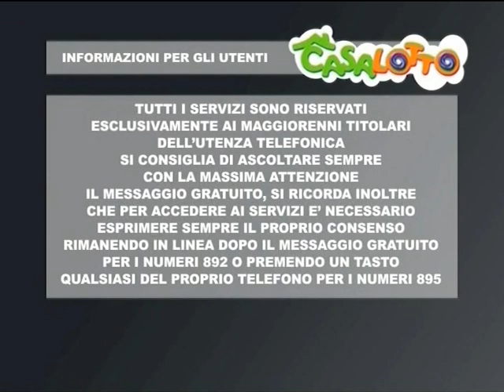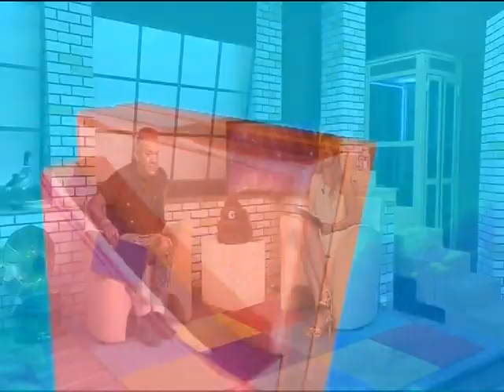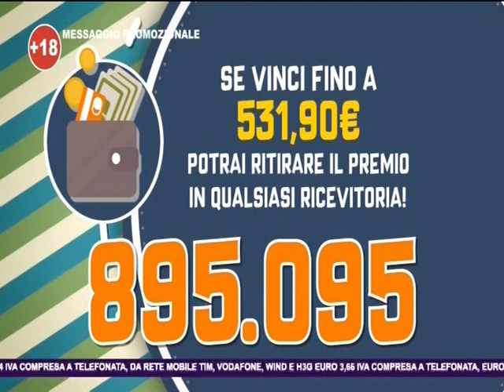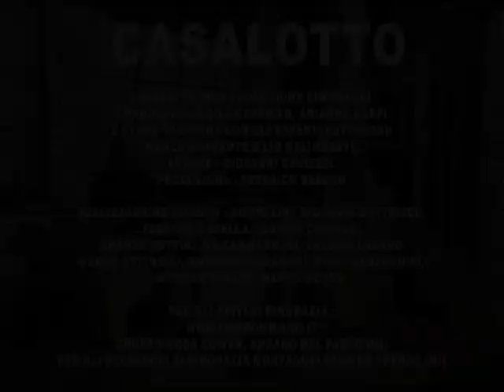la mattina dell'8 agosto 2019